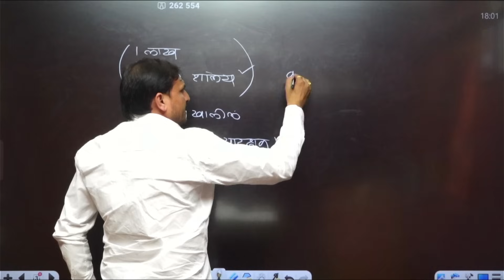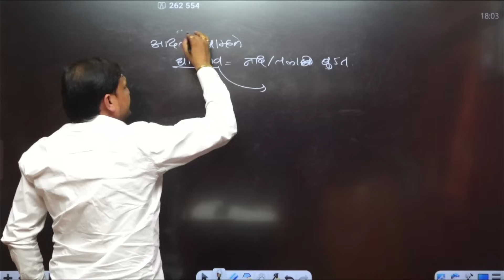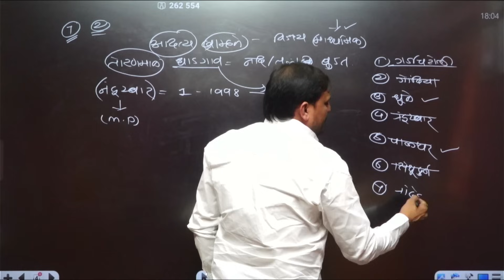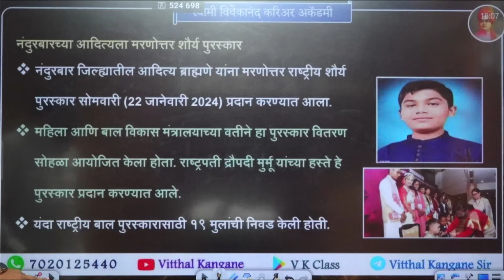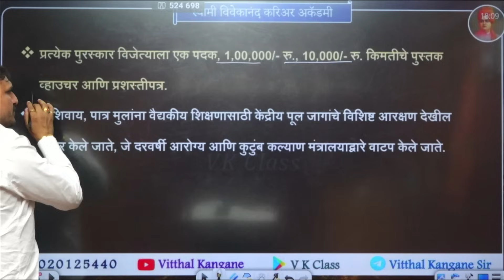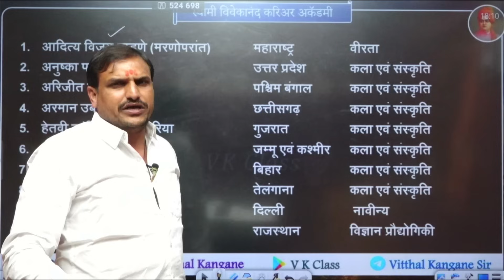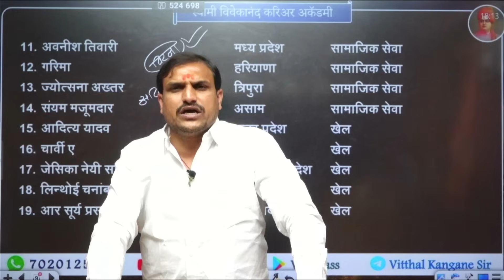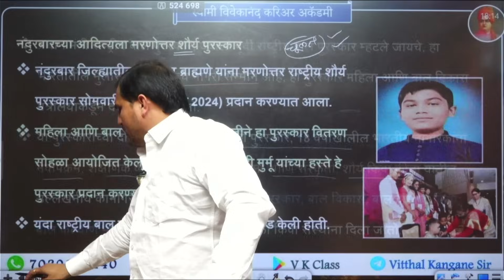राष्ट्रीय बाल पुरस्कार २०२४ ,चुलत भावाला तलावात वाचवताना जीव गमवाव लागणाऱ्या आदित्यला पुरस्कार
🖥️ ऑनलाईन क्लास जॉईन करण्यासाठी "VK class" हे ॲप Play Store किंवा App Store वरून डाऊनलोड करा...